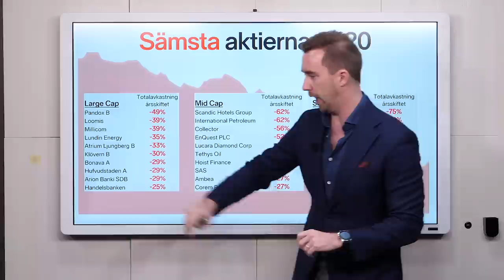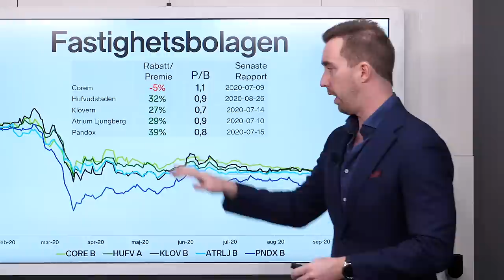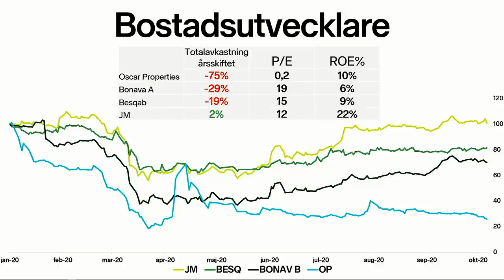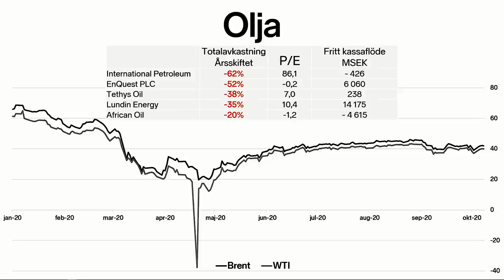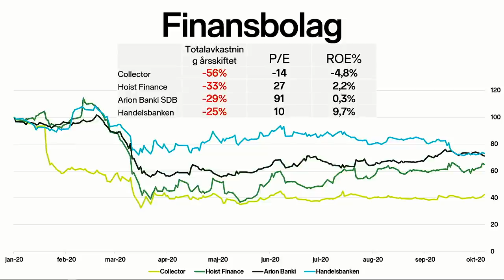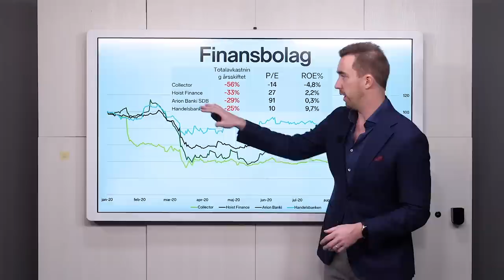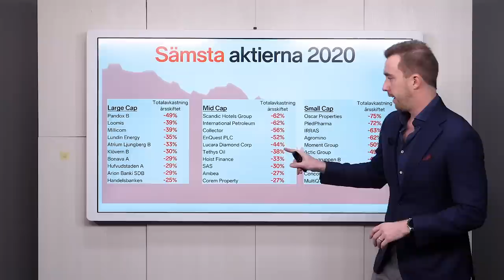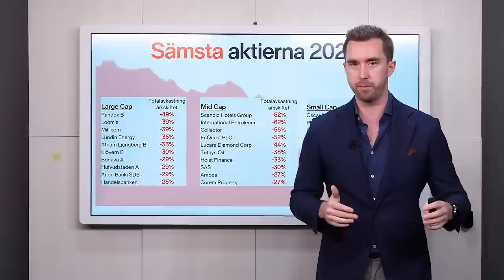Aktierna som presterat sämst (2020)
Till blogginlägg: blogg.nordnet.se/samsta-aktierna